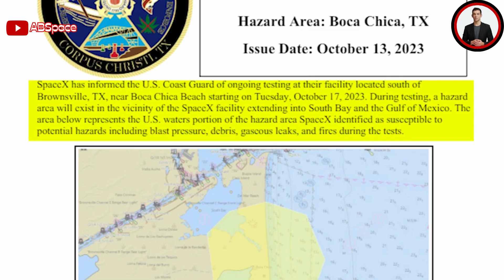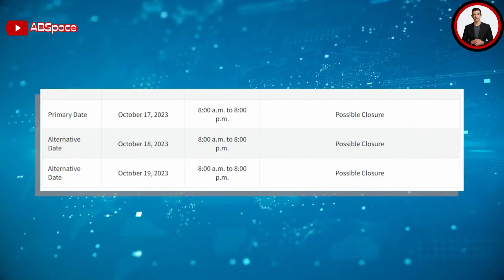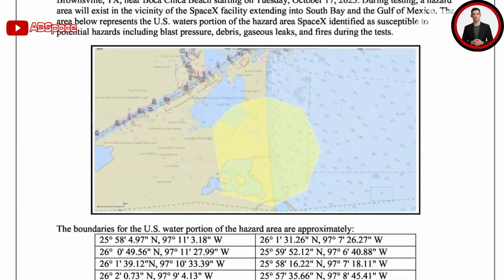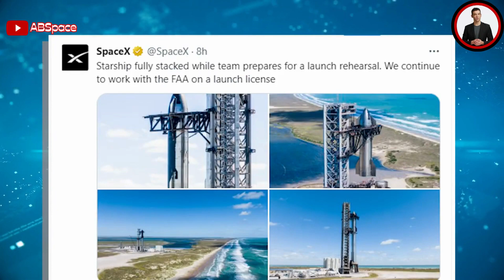Unraveling SpaceX's: Test Campaign Continues! officially announced Starship launch rehearsal